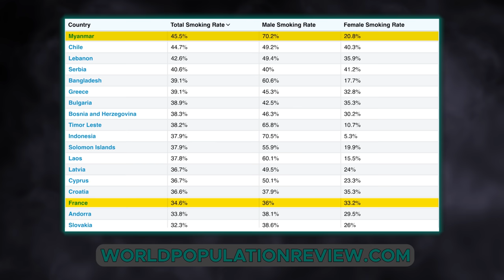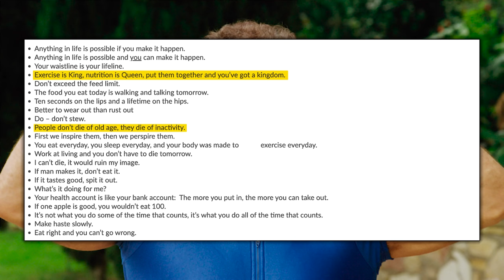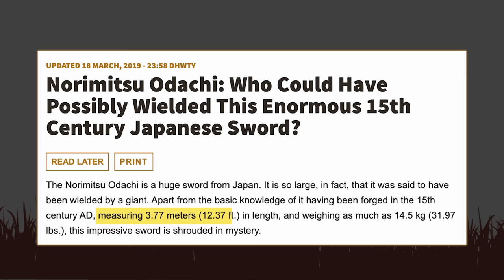The Evolutionary Approach to a Healthier, Happier You: Thrive Like Never Before | Mind Pump 2193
00:00 Mind Pump Fit Tip: Look to the past! Often, if you live more like the ways we evolved to live, you will solve a lot of your health problems.
14:38 An update on Justin’s Sibo protocol.
17:52 Adam’s design thread group chat.
19:15 The benefits of air purifiers.
21:42 Kids are hilarious.
24:07 Fostering the things your kids are into.
33:40 Old wisdom from the godfathers of fitness.
37:40 The mystery surrounding who wielded the Norimitsu Odachi.
40:20 Sal’s experience with mouth taping.
43:23 The signs your partner wants to have sex.
45:45 Adam the deal maker, (aka likable asshole).
52:18 Fun Facts with Justin: The Time Traveling Hipster.
56:26 New product alert! Shilajit gummies from Organifi.
1:01:23 Shout out to the Dungeon Crawler Carl Book Series.
1:02:32 Quah question #1 - How do you fix back issues at work from sitting down all day?
1:08:53 Quah question #2 - My wife and I are expecting our first child in seven months. How should I train and eat now to set me up for a successful first year of being a father?
1:12:53 Quah question #3 - What does it mean if I never feel hungry? I can go all day without eating and never feel hungry even though I can tell I need to eat because my energy is low.
1:20:00 Quah question #4 - For each of you, what five things do you wish they taught in school?

Big Vape: The Rise and Fall of Juul - Netflix

Norimitsu Odachi: Who Could Have Possibly Wielded This Enormous 15th Century Japanese Sword?

Dungeon Crawler Carl Book

Mind Pump #1277: How To Eliminate Pain (Low Back, Shoulder, Knee & More)

How an Economy Grows and Why It Crashes – Book by Peter Schiff

People Mentioned
Dr. Stephen Cabral (@stephencabral) Instagram
Alex Hormozi (@hormozi) Instagram